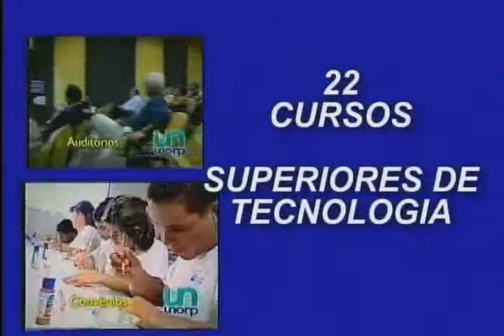SHOW DO ROBERTO - PROGRAMA 5 - 1ª PARTE (exibido em 09/02/2011)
1ª parte do 4º Programa "Show do Roberto Toledo", exibido na Net, canal 16 (TV da Cidade) de São José do Rio Preto.

O programa foi ao ar no dia 09 de fevereiro de 2011.

José Roberto Toledo é jornalista e radialista em São José do Rio Preto.